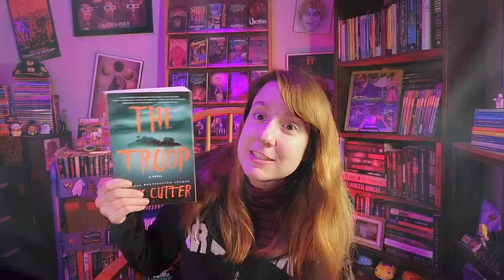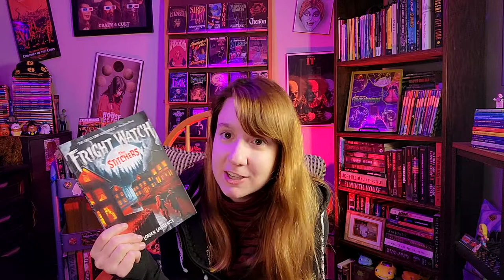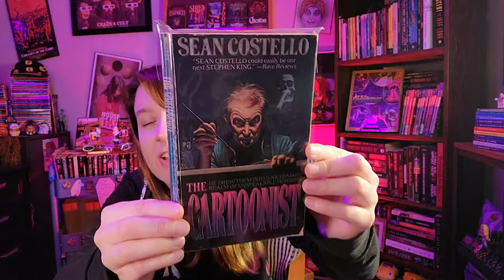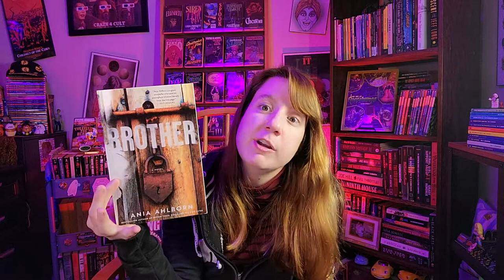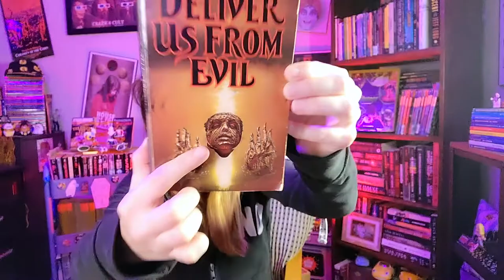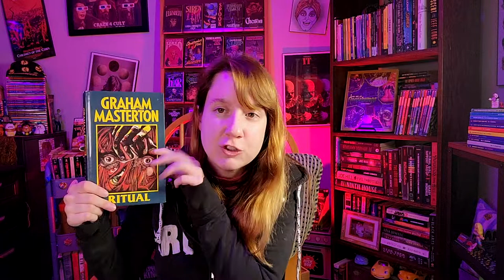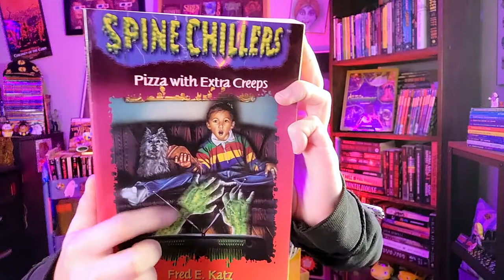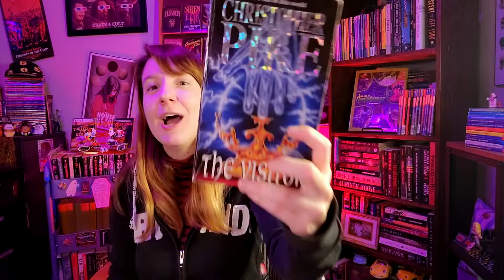22 Books to Read in 2022 - 22 Horror Books + A MINI BOOK HAUL!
Kelsi shares the 22 horror books that she'd like to read in 2022 that she already owns. Plus Kelsi shows off some recent books that she's purchased in a mini book haul at the end of the video.